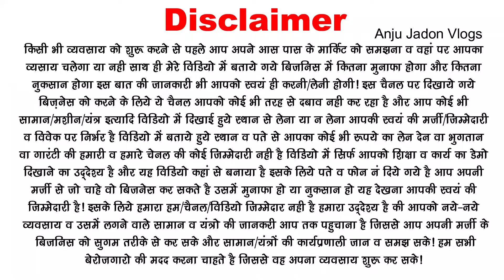3000 हजार पीस पर 3000 रूपये प्रति घंटे | Business Ideas | Momos Making Machine | Momos Maker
best momos making machine price in delhi, new business ideas for women. momos making profitable business ideas for small town or city. best food making business ideas for new startups. startups ideas for momos maker.

घर बैठे फ्री में बिज़नेस स्टार्ट करने के लिए यहां से डाउनलोड करें👉👉👉